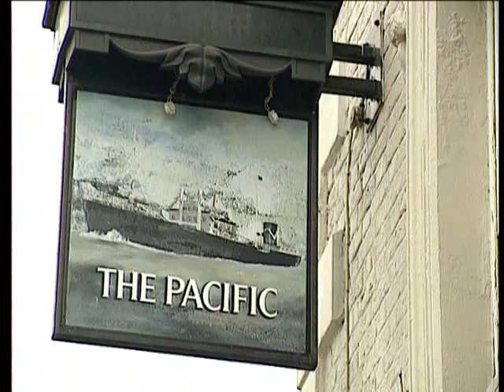Charlie Landsborough - My Forever Friend (From 'Shine Your Light' Video)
A Special performance from Charlie Landsborough, from his video 'Shine Your Light'